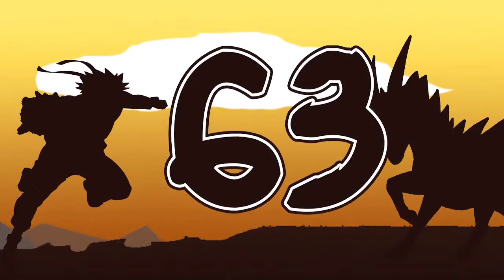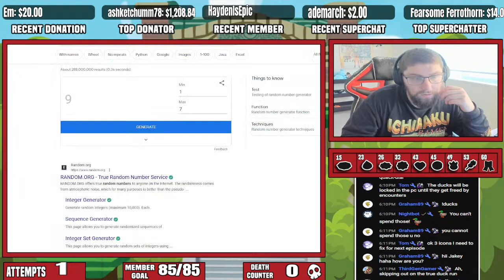DUCK POKEMON ONLY! Pokemon Fire Red Hardcore Nuzlocke Episode 1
We are doing a hardcore nuzlocke in Pokemon Fire Red using DUCK POKEMON only!

Hardcore Nuzlocke rules apply! Will update with level caps when I learn them!

NEW INCENTIVES: INCENTIVES DOUBLE (aside from nicknames) after the 8th gym!
$5 - Re-nickname a Pokemon
$10 - Release a Pokemon (random choice) OR skip next encounter
$15 - BRING BACK A POKEMON THAT WAS PAID TO BE GONE
$15 - Shot of alcohol if Jakey is off the next day
$20 - Release a Pokemon (your choice) OR skip next two encounters
$50 - NO SUPERSPEED FOR THE ENTIRE RUN OR skip next five encounters
$100 - Reset the Run from any point prior to getting the 8th badge!
$double the price of the reset - You may UNRESET the RESET (not with Zebstrika Bucks)
$200 - Reset the run PERIOD.
-Every 5 gifted members (or 5 members), we spin the wheel of DOOM!

ZEBSTRIKA BUCK COMMANDS!
!shot - 25000 bucks makes Jakey take a shot unless Jakey works the next day!

This video is property of JaCubAsAlways, unless images/music specified in above description.